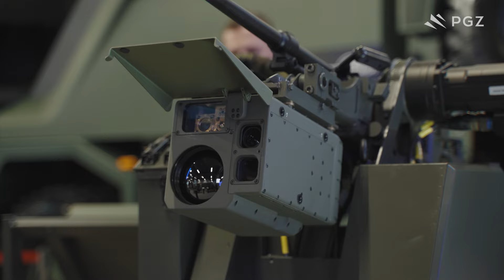PGZ | MSPO 2024 - Dzień trzeci (05.09.2024)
Krótkie podsumowanie trzeciego dnia MSPO 2024 na stoisku Polskiej Grupy Zbrojeniowej.